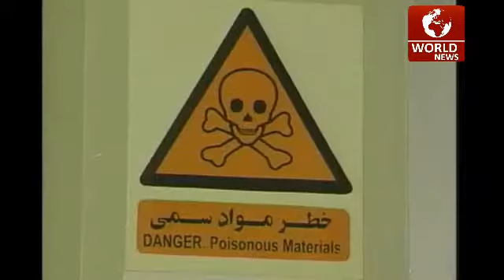Israels Ministerpräsident Netanjahu zu umstrittenem Besuch in Washington eingetroffen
Der israelische Ministerpräsident Benjamin Netanjahu ist zu einem umstrittenen Besuch in Washington eingetroffen. Dort will er am Dienstag im Kongress eine Rede halten und dabei für eine harte Haltung bei den Atomverhandlungen mit dem Iran werben.

Präsident Barack Obama wird nicht mit Netanjahu zusammentreffen, weil die Rede nicht mit ihm abgesprochen war und nur zwei Wochen vor den Wahlen in Israel stattfindet. Netanjahu geht davon aus, dass weite Kreise im US-Kongress sein Misstrauen gegen den Iran teilen und am
liebsten den Druck auf Teheran noch durch verschärfte Sanktionen erhöhen würden.

Der Iran und die fünf UN-Vetomächte USA, Russland, China, Großbritannien und Frankreich sowie Deutschland wollen noch in diesem Monat einen Rahmenvertrag mit dem Iran erreichen. Bis Juli soll eine umfassende Einigung erzielt werden.

In Israel wird am 17. März ein neues Parlament gewählt. Netanjahu hofft auf eine vierte Amtszeit als Ministerpräsident. Überschattet wird seine Kandidatur allerdings von Vorwürfen, er und seine Frau Sara hätten öffentliche Gelder verschwendet.